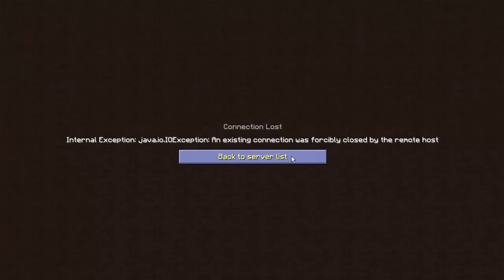My Minecraft in Slideshow Format | A Skywars Commentary Documentary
owo a commentary?
yes I am aware the commentary doesn't match up
yes I am aware that the outro was flawed

Reading the description? Here, have a cookie (clicker)